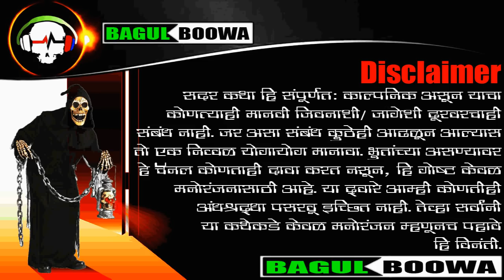गावाकडच्या अद्भुत अविस्मरणीय गोष्टी 2-4 | Bagulboowa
लेखक- रुपेश प्र. मयेकर